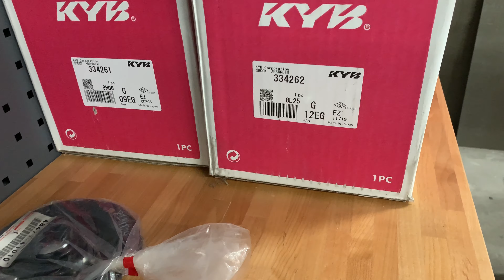Замена передних амортизаторов LEXUS RX 300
Присоединяйтесь к hunter rocker

Привет всем,

Сегодня у меня в работе автомобиль LEXUS RX 300 2000 года выпуска, я делаю замену передних амортизаторов.

Если есть еще вопросы или предложения, пишите в комментариях под этим видео, постараюсь помочь. Или пишите мне на почту в разделе "О канале" на главной странице канала, можем обсудить частные вопросы и проконсультировать по другим смежным темам.

If you still have questions or suggestions, please write in the comments under this video, I will try to help you. Or write me an email in the "Channel Info" link on the main page, we can discuss private matters and to consult on other related topics.

Всем удачи!